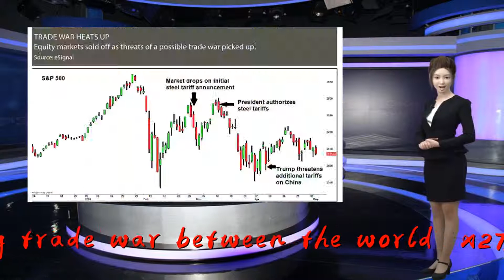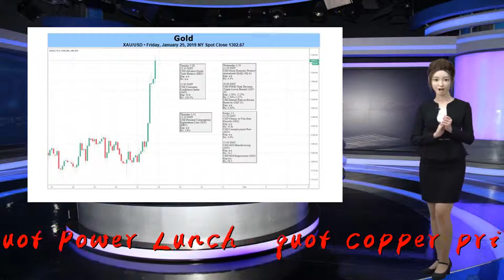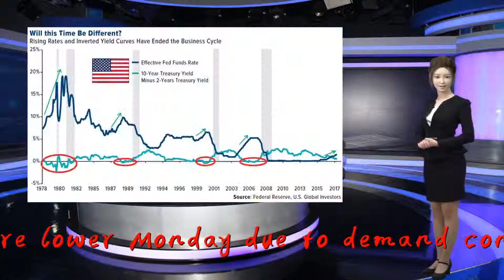Escalating trade war could dim global demand for commodities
Thank you so much!The escalating trade war between the world&x27;s two largest economies could dim global demand for commodities, Brian Stutland, founder of Equity Armor Investments, said Monday on CNBC&x27;s &quot;Power Lunch. &quot;Copper prices, for example, were lower Monday due to demand concerns, he said, but there are still commodities where investors can &quot;run in and hide.&quot;On Monday, China announced a new round of tariffs on more than 5,000 products. It followed President Donald Trump last week announcing additional tariffs on thousands of Chinese goods. &quot;China trade is going to affect global demand,&quot; said Stutland, a CNBC contributor.The July copper futures contract fell about 2% on the Comex in New York on Monday. &quot;A lot of what copper trades is basically global GDP demand and growth globally,&quot; the options expert said. &quot;We&x27;re seeing some fear of weakness there.&quot;China accounts for nearly half of the world&x27;s copper demand.China&x27;s new round of tariffs announced Monday includes various agricultural products, such as chicken, wheat, sugar, ginseng and peanuts.In futures trading Monday, the July wheat futures contract rose 2.7% on the Chicago Board of Trade. The July sugar contract in New York was up just under 1%.However, Stutland said wheat and sugar futures still present a possible investment opportunity. The thinking is some demand may be pulled forward for those commodities before China&x27;s new round of tariffs take effect June 1. &quot;I think that&x27;s why you&x27;re seeing wheat and sugar sort of hang in there,&quot; Stutland said. Those &quot;might actually be an area to run in and hide, if you&x27;re sort of looking to be a trader in all this.&quot;